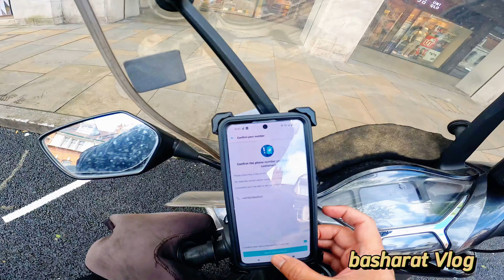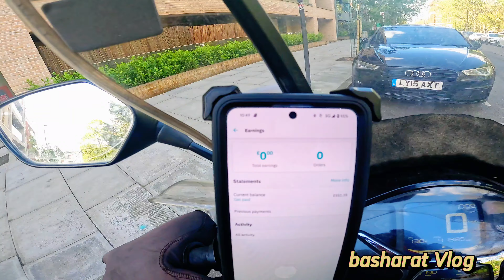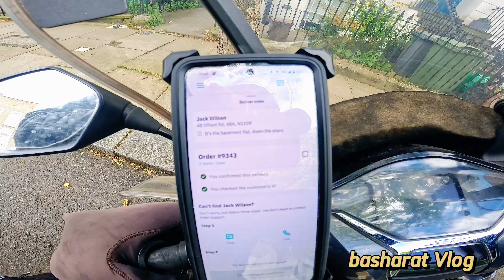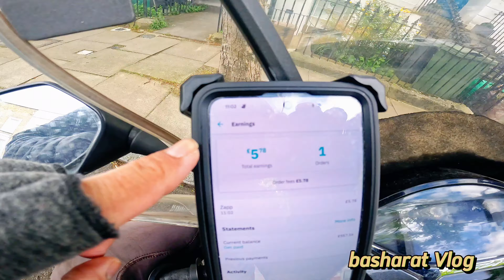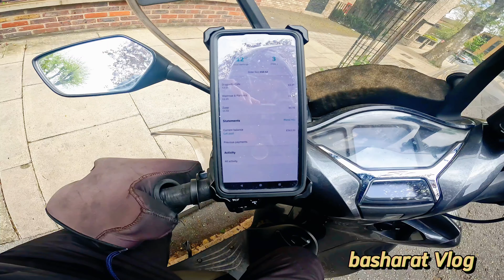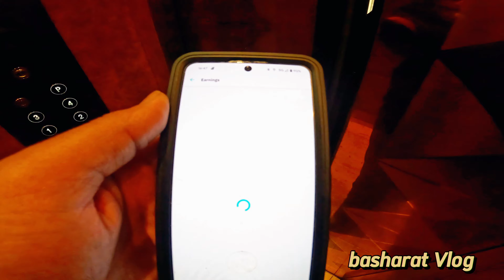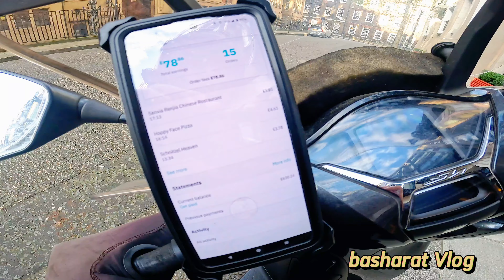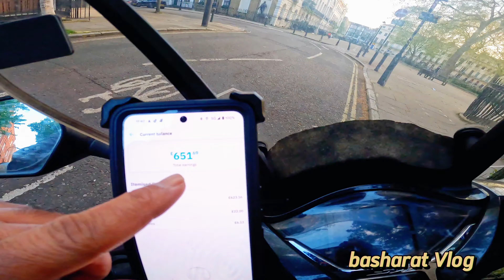delivery driver uk jobs deliveroo and Uber eats food delivery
delivery driver uk jobs